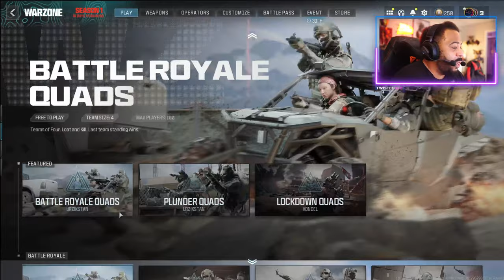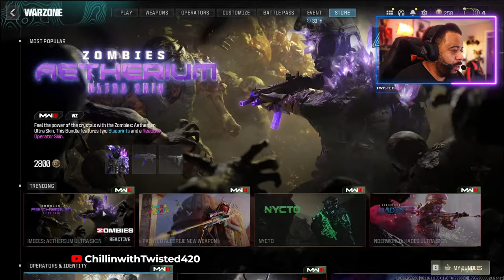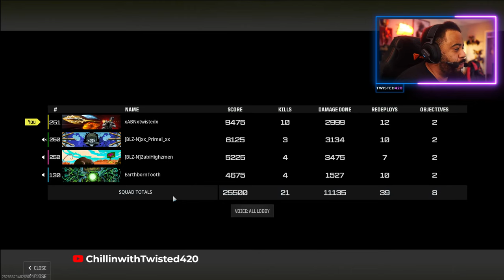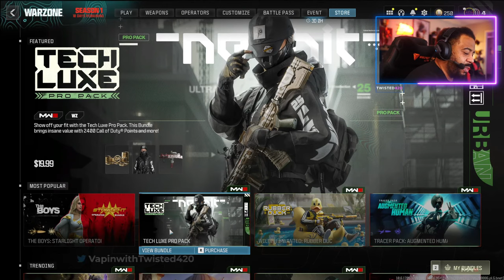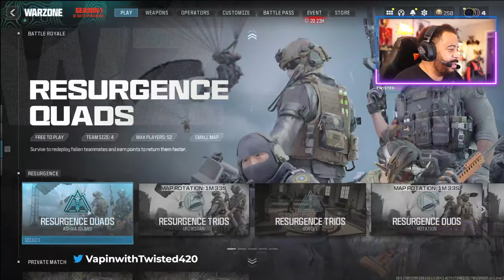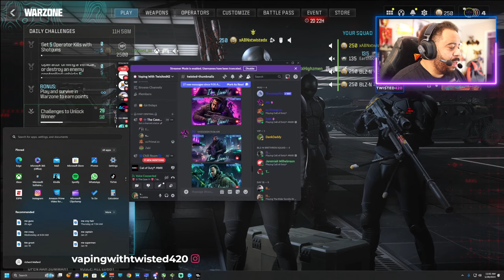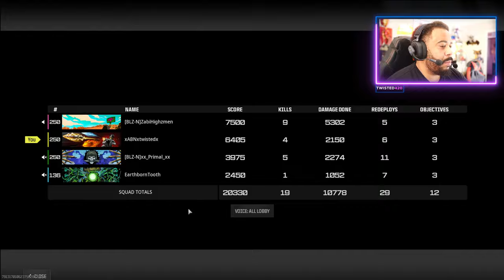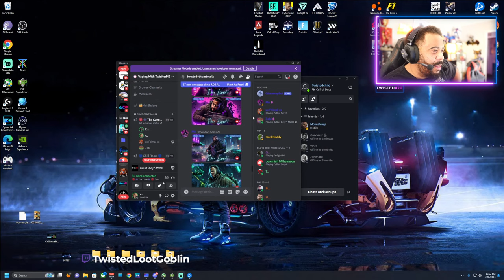🔴LIVE - Still TIPPIN Sundays!! warzone let's get trill!!!!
Playing cod with the boys. warzone @CallofDuty